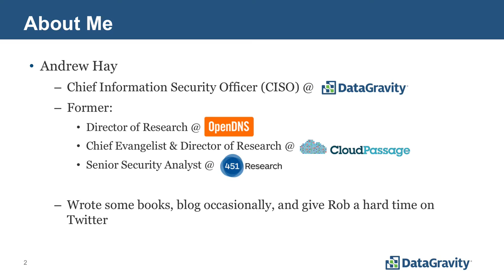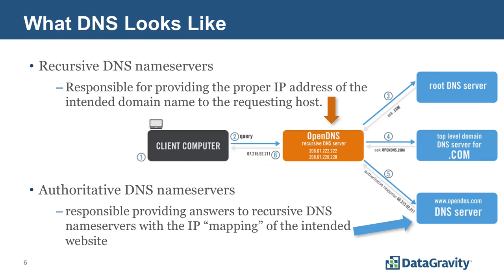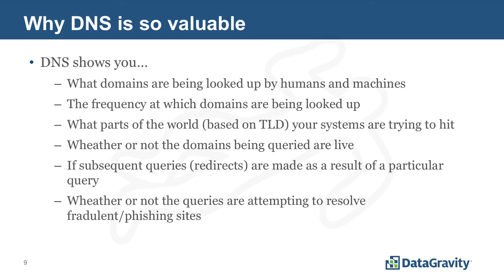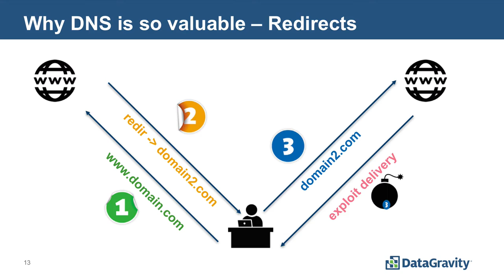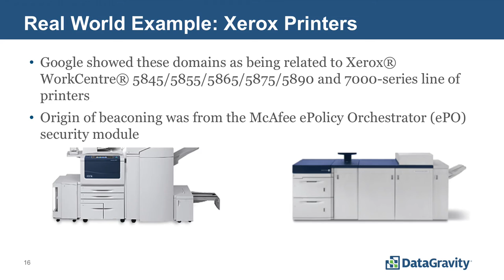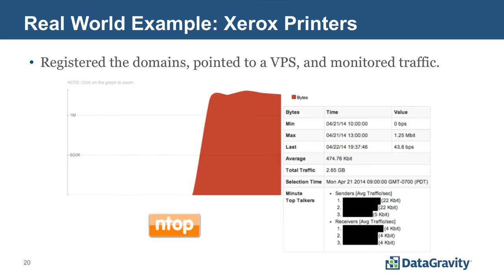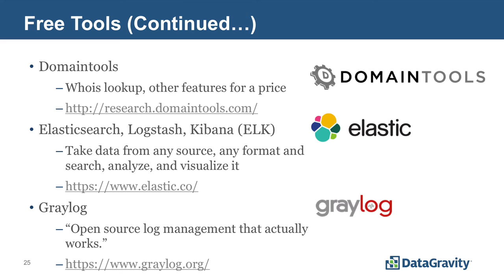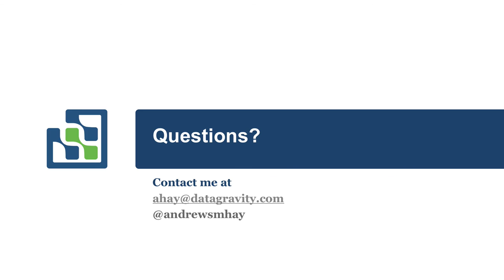DIY DNS DFIR: You’re Doing it WRONG: Threat Hunting Summit 2016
DNS is one of those protocols that we, as DFIR practitioners, take for granted. Operationally, if DNS resolution is working properly, we’re happy. Many organizations, however, fail to utilize DNS logs and associated intelligence within their response and investigative activities. This is in part due to the perceived lack of value associated with DNS logs and its associated features, such as name server, WHOIS, and hosting information, and more often due to the unavailability of the logs. This talk will present several tools (both commercial and open source) to help manage the deluge of information on even the smallest of budgets. We will also discuss how to enrich your data with valuable intelligence from freely available sources. Finally, this talk will highlight some real-world investigative techniques where DNS and its associated features were
used to add clarity to DFIR investigations.

Andrew Hay, CISO, DataGravity, Inc.

Andrew Hay
DataGravity, Inc. @andrewsmhay
Andrew Hay is the CISO at DataGravity where he is responsible for the development and delivery of the company’s comprehensive information security strategy. Prior to that, Andrew was the Director of Research at OpenDNS (acquired by Cisco) and was the Director of Applied Security Research and Chief Evangelist at CloudPassage.